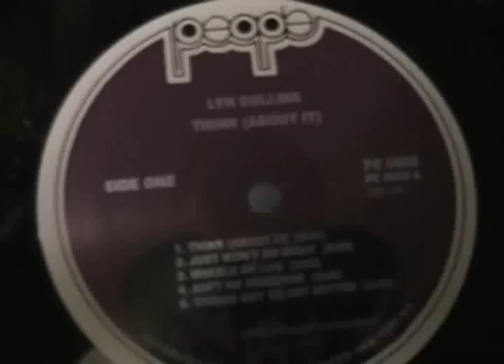LYN COLLINS Ain't No Sunshine